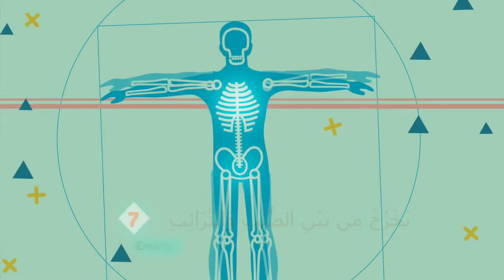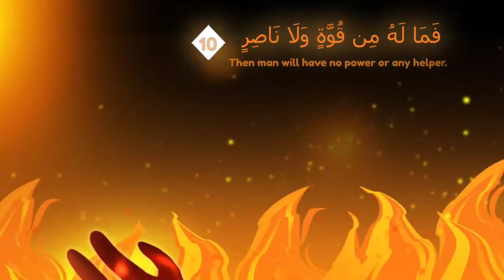qur,an (adhariq)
no coppy right